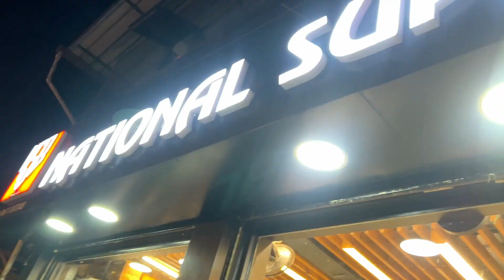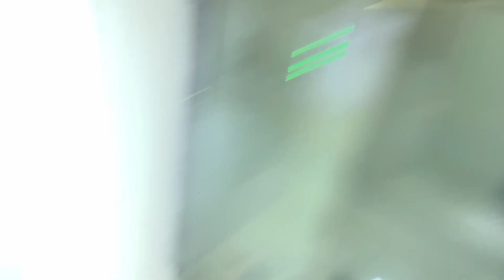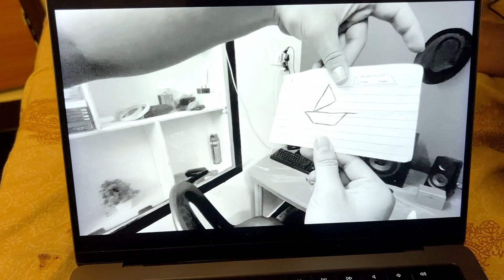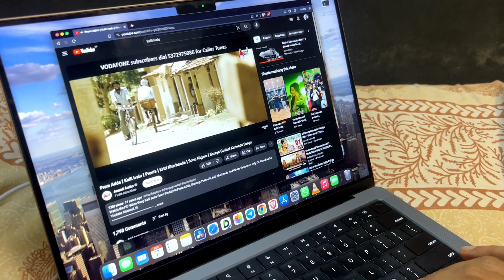A kiya haal Kardiya ?? 😂😂